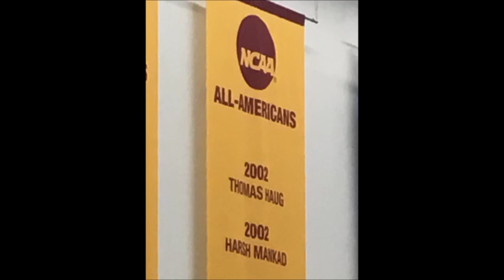ParentingAces with Harsh Mankad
Tenicity creator Harsh Mankad updates on how his platform is being used by jr and college coaches to aid development